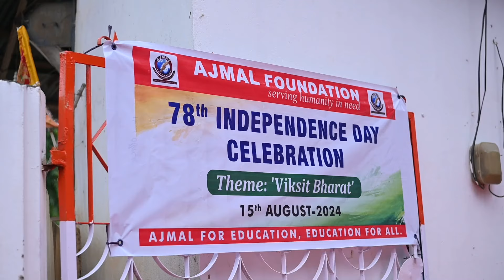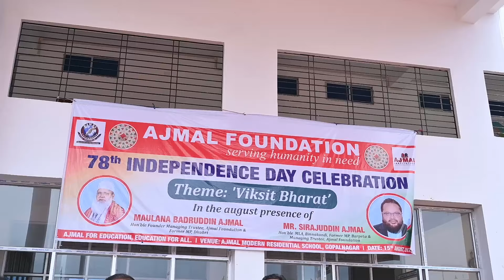DAY CELEBRATION | ৭৮তম স্বাধীনতা দিৱস উদযাপন | Ajmal Group of Institution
৭৮তম স্বাধীনতা দিৱস উদযাপনত  ন্যাসৰক্ষী মৌলানা বদৰুদ্দিন আজমল চাহাবৰ ভাষণ